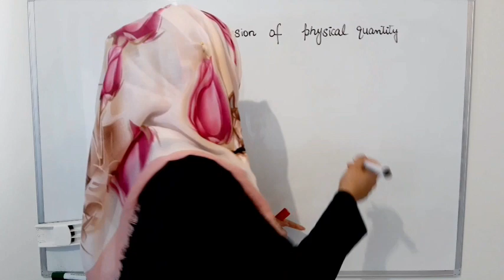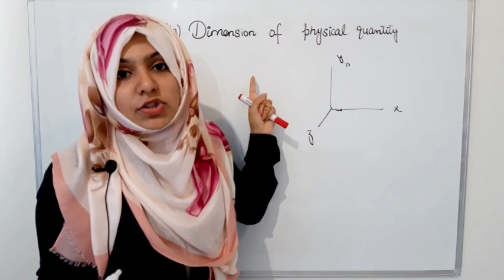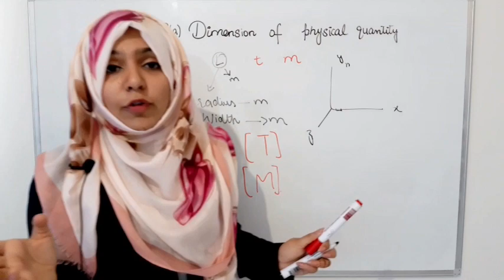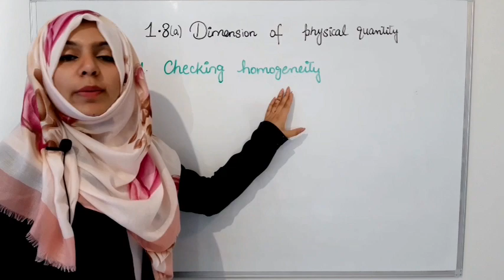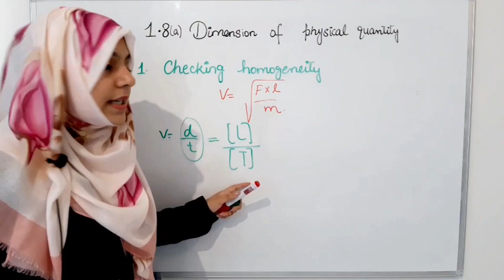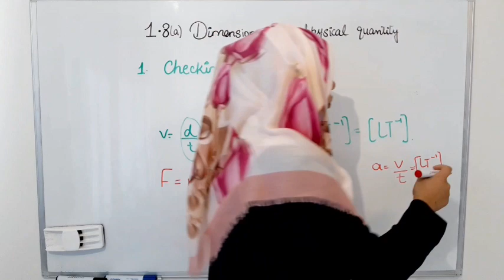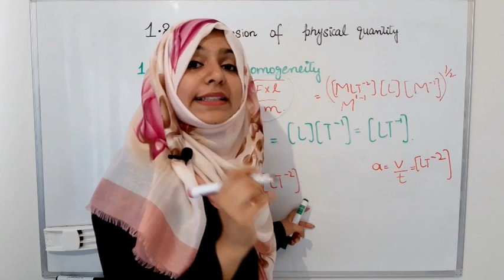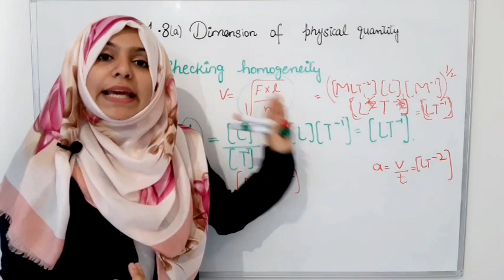Chapter 1, 1.8 (a) Dimension of physical quantity, First Year Physics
The video will explain the topic of First-year physics. It will explain the dimension of a physical quantity and its significance for checking the homogeneity of formula.